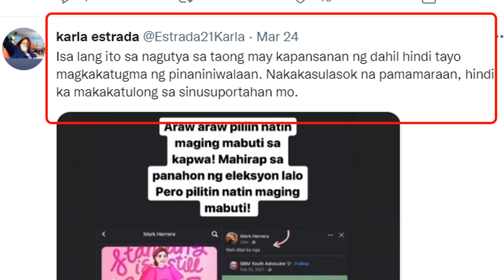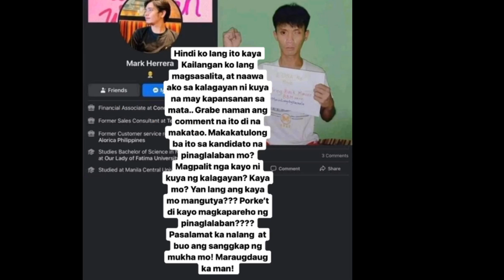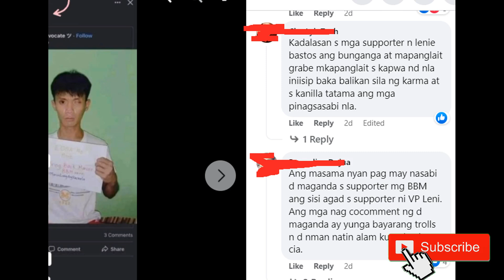OMG! VICE GANDA MAY RESBAK KAY KARLA ESTRADA SA ISSUE NG PAMBUBULLY SA ISANG BBM SUPPORTER NA PWD!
Kapamilya Talks Official Publications - March 26, 2022 Edition
- tunghayan ang bagong patutsada ni Vice Ganda kay Karla Estrada kung saan kinampihan ito ang isang PWD na supporter ni BBM.